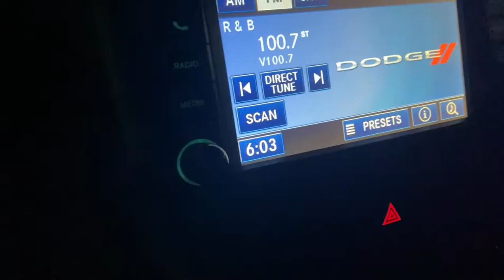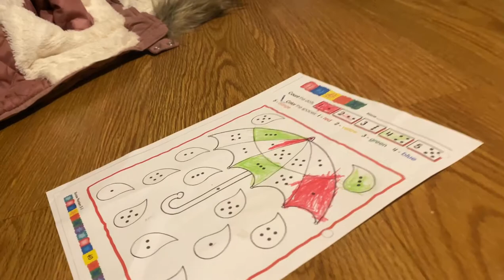VLOG ✨Detailed Skin Routine, BOXYCHARM Unboxing 💄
Watch in highest HD

I love talking to y’all so I decided to throw in a random vlog this week. I didn’t do much but just wanted to share a few things with you all. As always I hope you guys enjoy.

BTS 📸
👻 mizs_lovely